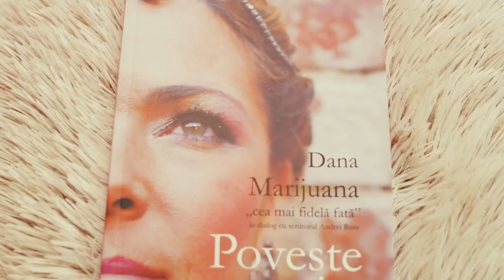13TV: Dana MARIJUANA - adevărul gol goluț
Cea mai bună MARIJUANA e din SĂLĂJAN!

Ploua infernal [la final de 2018] când Silviu Munteanu și Dana M. Coteanu stăteau la vorbe prin mansardele [cu multe perne] Demisec Records.

Ce surpriză (mai ales pentru unii) să aflăm că Dana M. Coteanu în realitate nu e totuna cu cea prezentată în scandalurile de presă.

Mai multe detalii despre viața, cariera ei, cartea pe care a lansat-o "Poveste de cartier", momentul Maruță și neînțelegerile cu vecinii La Familia, aici, la 13TV!